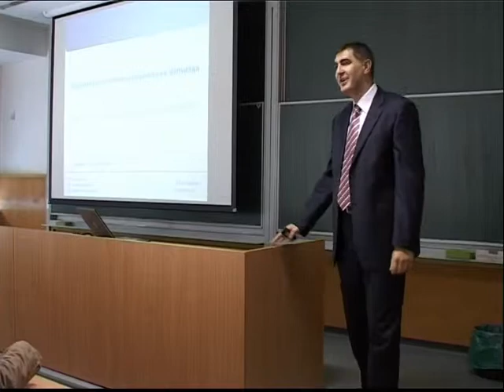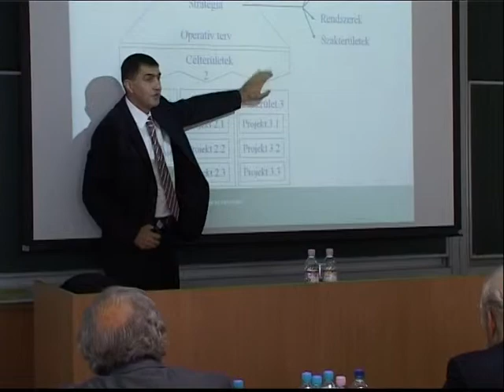Szabó Lajos habilitációja, PE-GTK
Dr. Szabó Lajos habilitációs előadást hallgathattuk meg.
Pannon Egyetem, Veszprém, 2009 szeptember